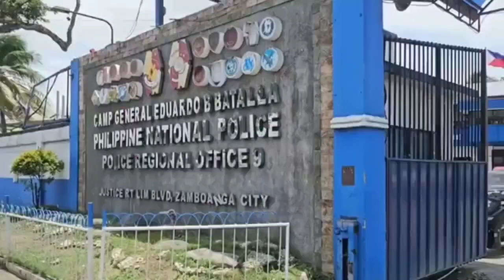LALAKING MAY KASONG MURDER ARESTADO NG MGA KAPULISAN SA ZAMBOANGA DEL NORTE